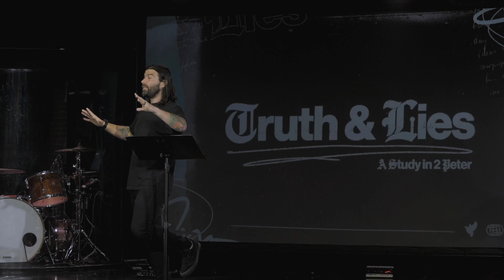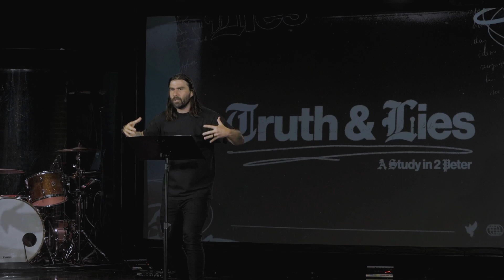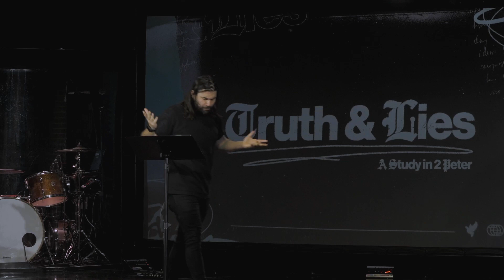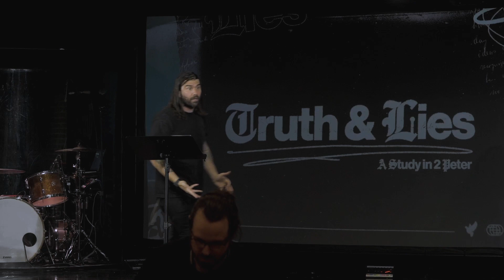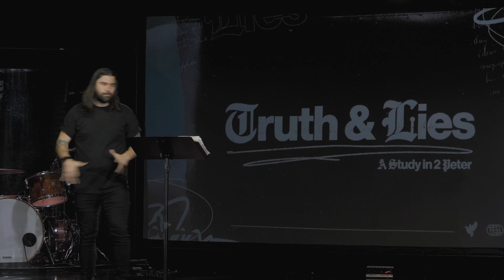Does God Send People To Hell? | Truth & Lies #4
Does God Send People to Hell? 2 Peter 3 teaches us that heaven is real, hell is hot and forever is a long time. But it's not just about punishment and fear - we also see the hope and the revival that is coming through Christ.